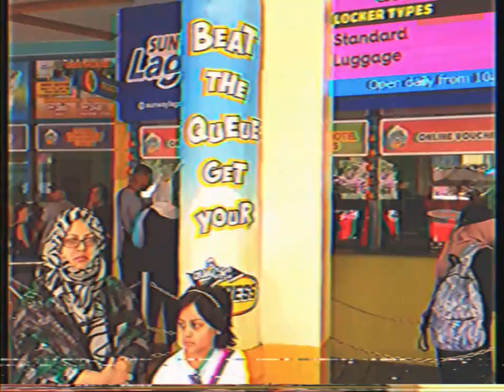VLOG | SUNWAY LAGOON !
The clip was taken on 09 -11 January 2019. Having fun with my UMP buddies at Sunway Lagoon after end of the semester 1. Let's go !